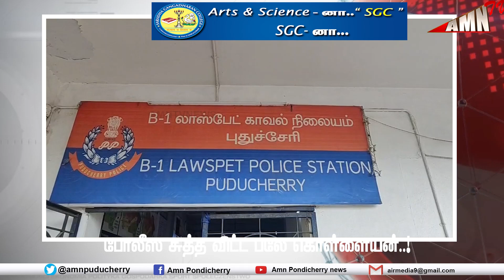கோயில் உண்டிய உடைக்கிறது எங்களுக்கு சர்வ சாதாரணம்..!போலீஸ சுத்த விட்ட பலே கொள்ளையன்..!